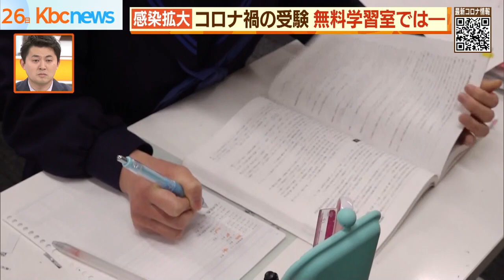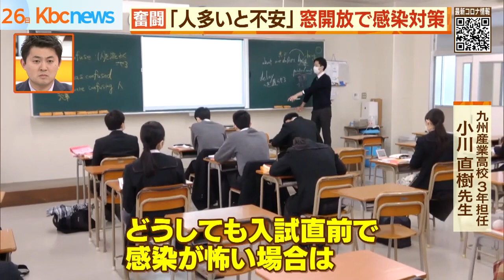感染拡大続く中迫る受験 学生たちの奮闘と葛藤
感染が拡大する中での受験シーズン本格化。

文字通り「人生をかけて」受験に挑む学生たちはどういう葛藤を今抱えているのでしょうか。

そして周囲はどうサポートしてあげるべきでしょうか。取材しました。